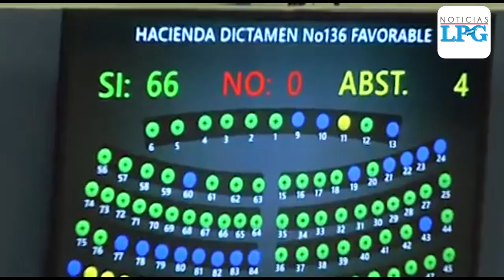Roberto Lorenzana espera que Sánchez Cerén sancione el FODES